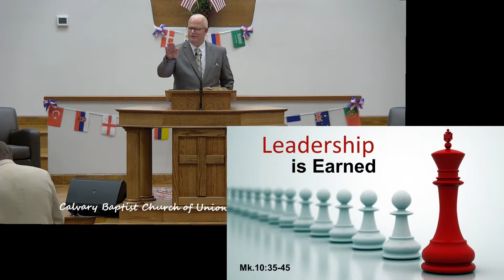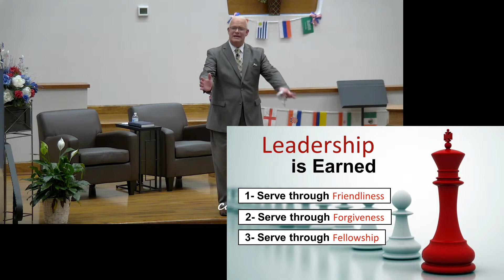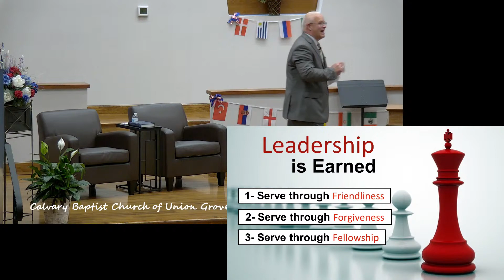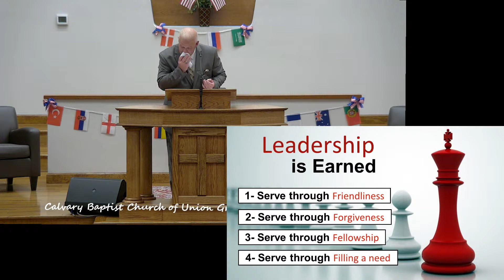Leadership Is Earned | Pastor Stephen Pope